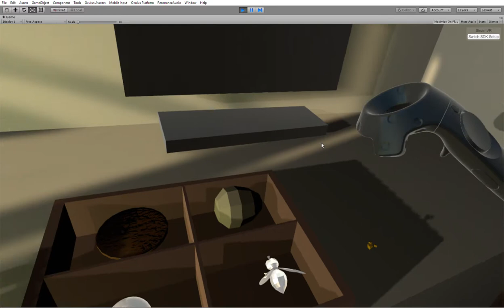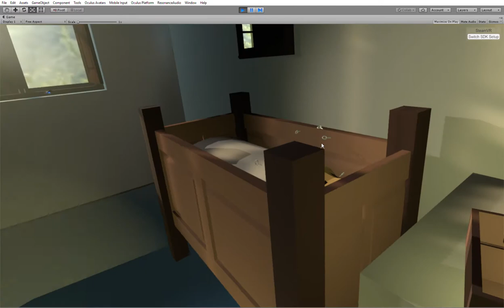VRTK Dropzone demo - Lilas bedroom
VRTK dropzone components demo in Unity3d 2017.3 developed for Linabelina VR game

Sound design by Anna Bertmark